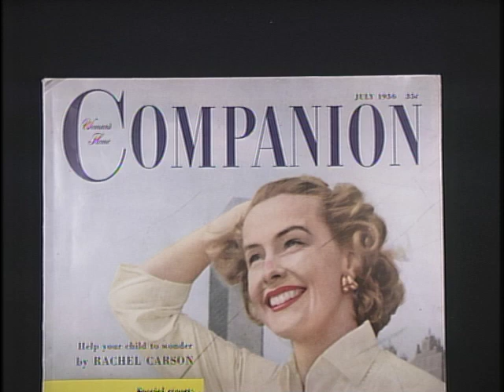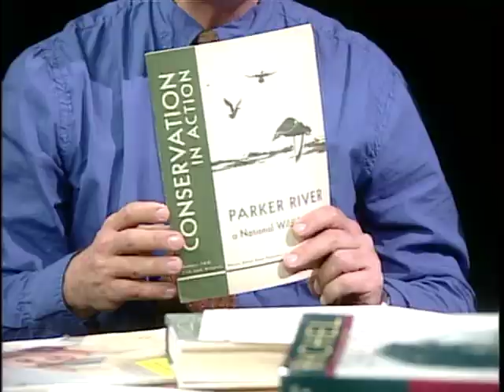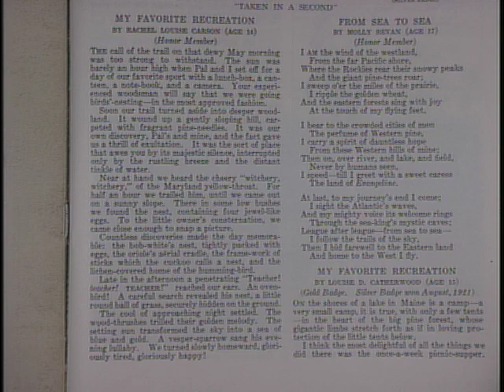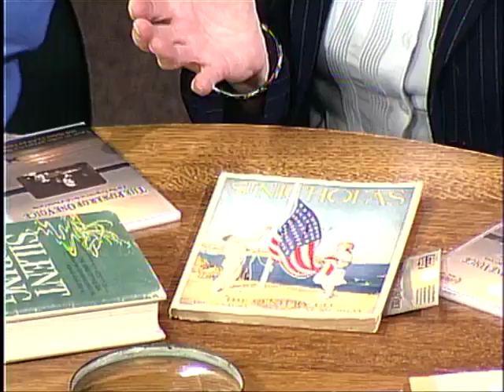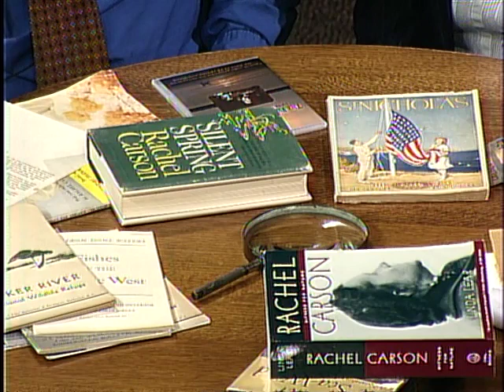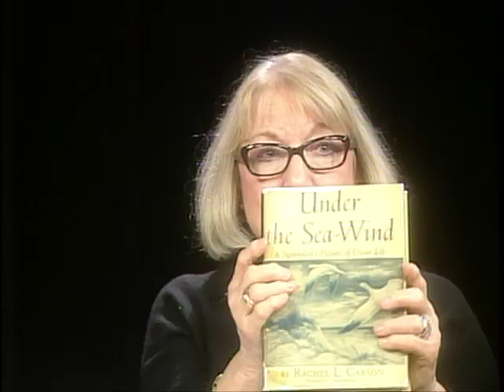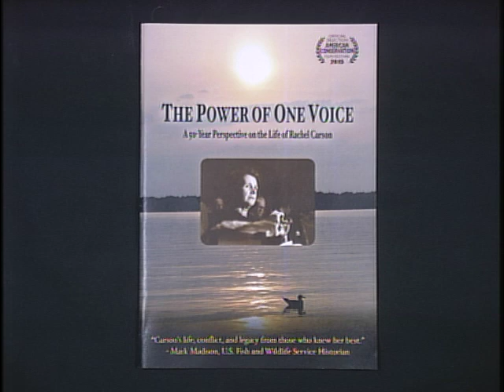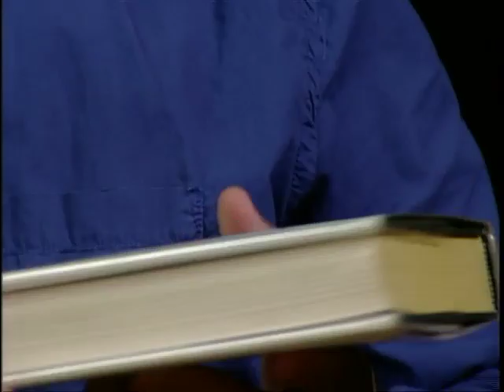"The Power of One Voice" A Fifty Year Perspective on the Life of Rachel Carson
NCTC Historian, Dr. Mark Madison, interviews Mark Dixon, Filmmaker, "The Power of One Voice"; Linda Lear, Ph.D. Author, Rachel Carson Biographer; and Patricia DeMarco, Ph.D. Rachel Carson Scholar. March 5, 2015.

The National Conservation Training Center invites prominent conservationists, writers, historians, scientists, filmmakers, and educators to discuss their work to a broad and interested public. In this program NCTC Historian, Dr. Mark Madison, hosts an interview with Mark Dixon, Filmmaker, "The Power of One Voice"; Linda Lear, Ph.D. Author, Rachel Carson Biographer; and Patricia DeMarco, Ph.D. Rachel Carson Scholar.